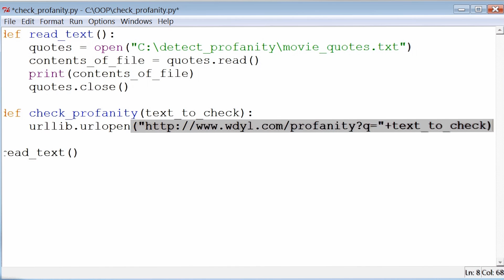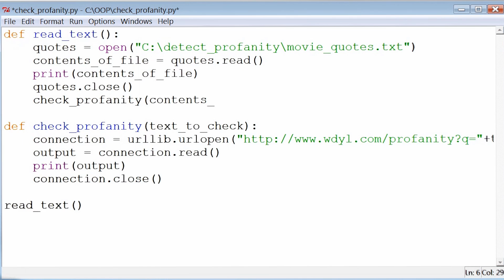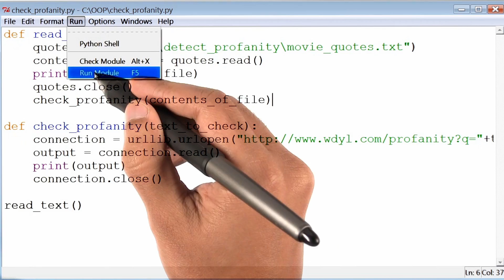Accessing a Website with Code - Programming Foundations with Python